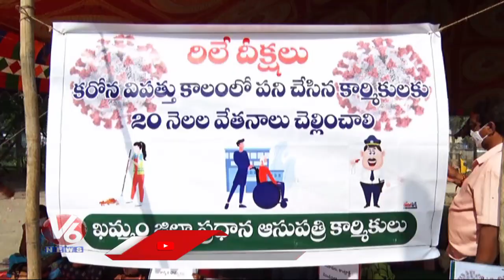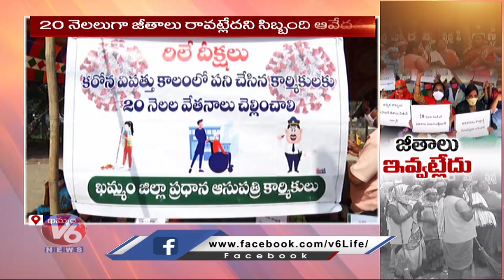Contract Employees Holds Dharna For Pending Salaries In Khammam Dist Hospital | V6 News